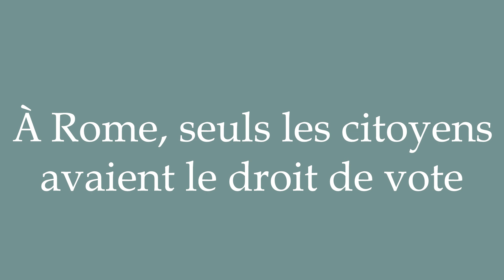How to Pronounce ''À Rome, seuls les citoyens avaient le droit de vote'' Correctly in French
Learn how to say and properly pronounce ''À Rome, seuls les citoyens avaient le droit de vote'' in French with this free pronunciation tutorial. Apprenez à prononcer des mots en français grâce à nos tutoriels.